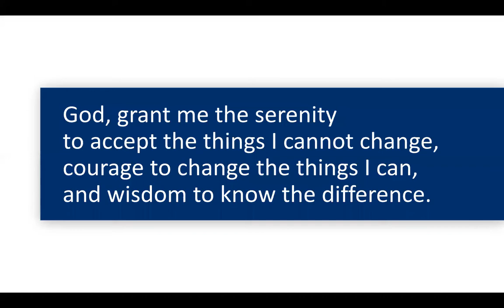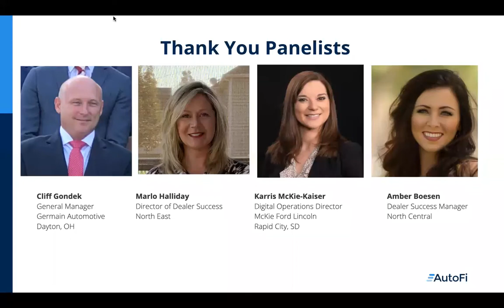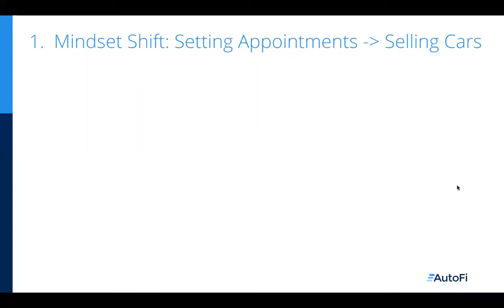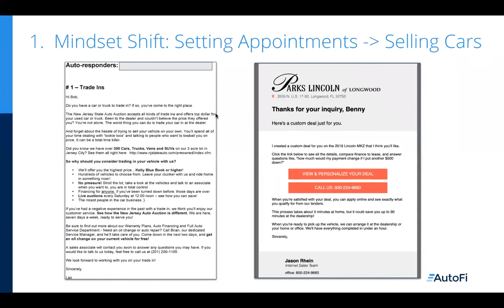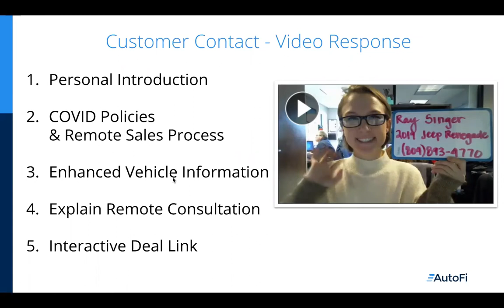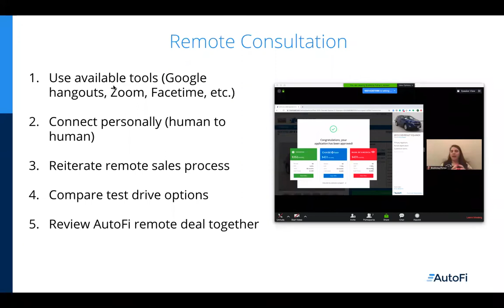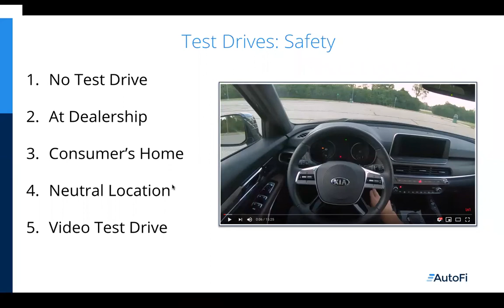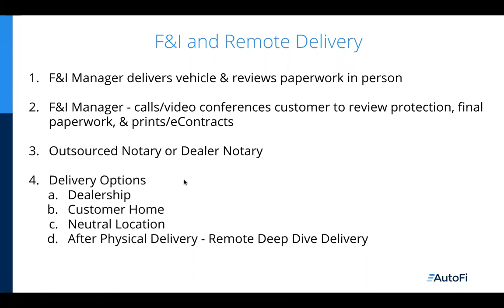Remote Selling: Road to the Sale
Joe St. John, head of digital retail for AutoFi, shares the five steps to the sale:

1. The mindset shift
2. Customer contact
3.Remote consultation
4.Test drives
5. F&I and Remote Delivery